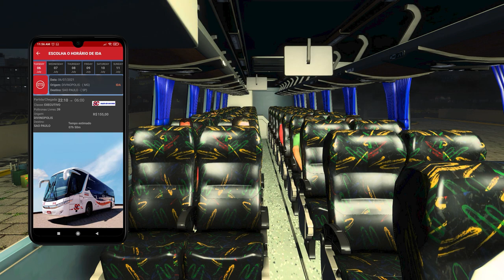ETS 2 | São Cristóvão | Divinópolis / São Paulo | GV 1450 LD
Confira nossa loja associada Amazon.
Lá você encontra tudo para montar o setup dos sonhos.
Bora lá!